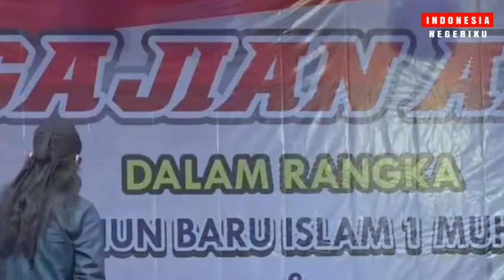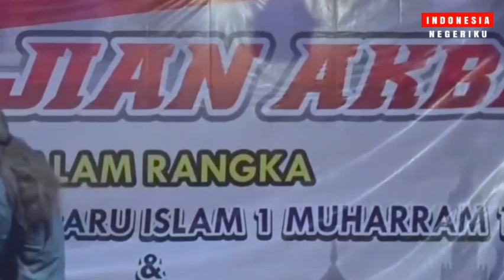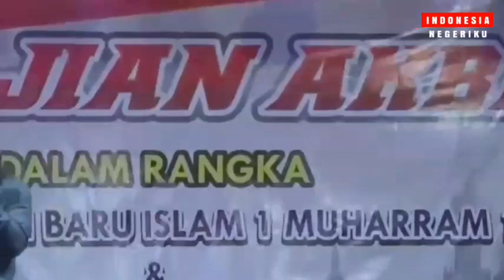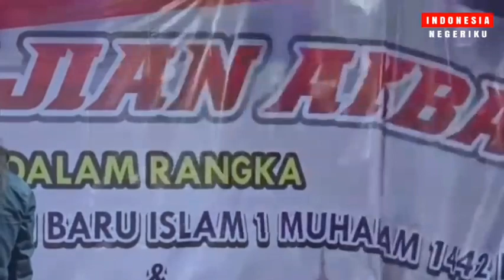Pengajian Lucu Gus Miftah Ajak Menikah nyi Roro Kidul